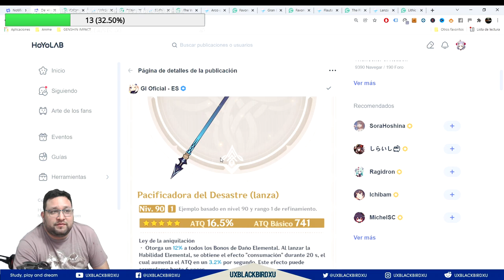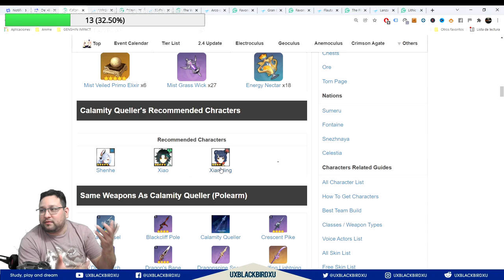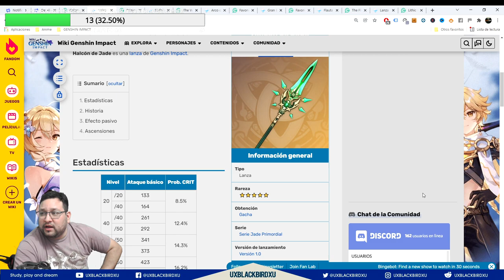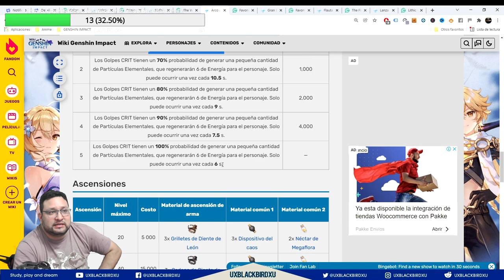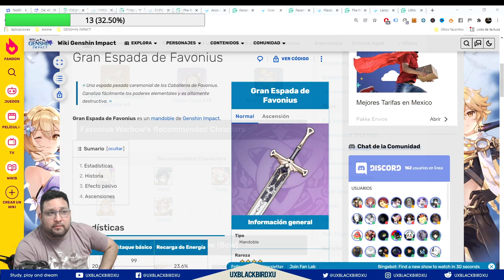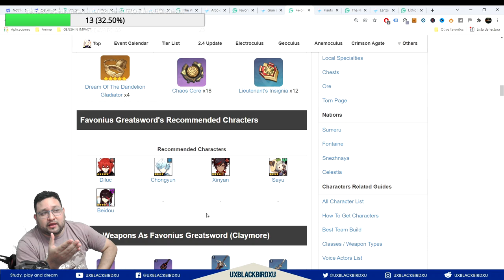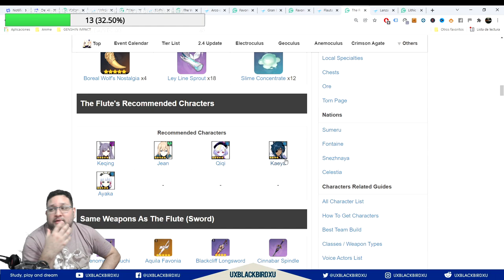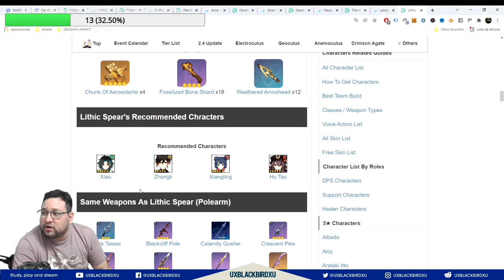BANNER DE ARMAS SHENHE 👈 ♓ | ⚡⚡ Genshin Impact ⚡⚡ | ¿Vale la pena tirar por algun arma del banner?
0:00 Intro
1:22 Gracias a estos Miembros del Canal
3:45 Pacificadora del Desastre / Calamity Queller's
6:44 Halcón de Jade / Primordial Jade Winged-Spear'
8:36 Sinfonía de los Merodeadores / The Widsith's
10:35 Arco de Favonius / Favonius Warbow's
13:41 Gran Espada de Favonius / Favonius Greatsword's
15:40 Flauta / The Flute's
18:44 Lanza Lítica / Lithic Spear's
20:56 ¿Vale la pena Tirarle al Banner?

Codigo Creador de Contenido en EPIC:
UXBLACKBIRDXU

OH EKATE
banners mas nuevos (ohekate)